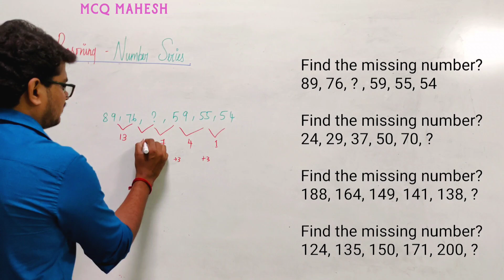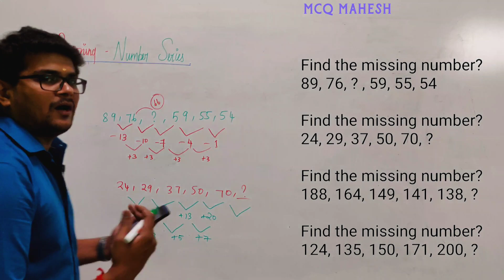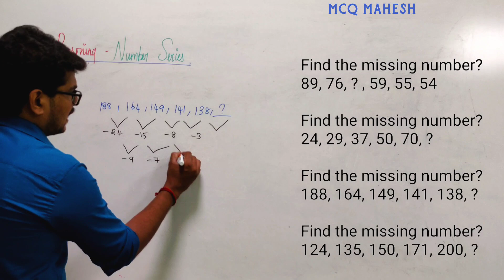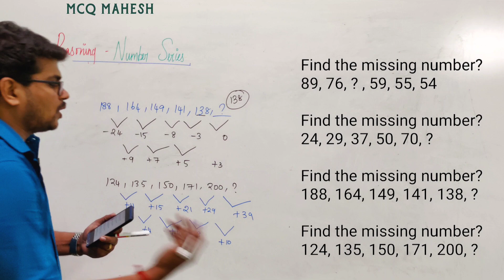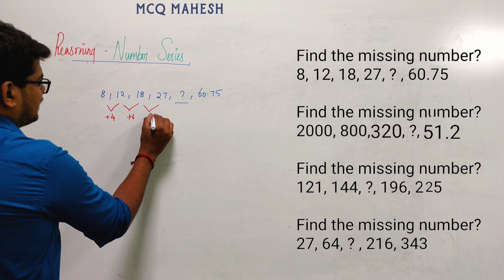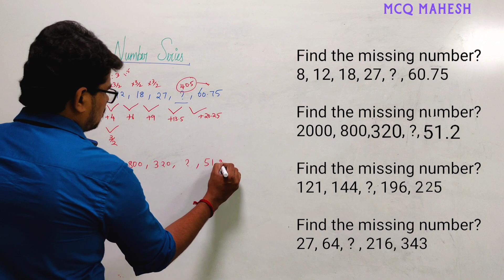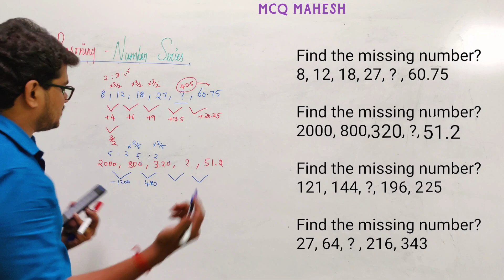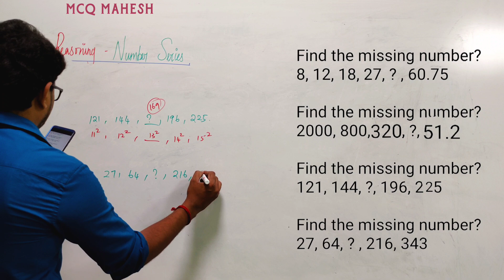Number Series Examples Part 1 in Tamil | Mahesh Cracks Quants | Reasoning | Aptitude for all Exams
Number Series Examples Part 1in Tamil

89,76, ?, 59,55,54

24,29,37,50,70, ?

188,164,149,141,138, ?

124,135,150,171,200, ?

8, 12,18,27,?,60.75

2000,800,320, ?,51.2

121,144,?,196,225

27,64,?,216,343

Placements
Banking [SBI,RBI,IBPS,RRB]
Railways
UPSC
TNPSC
GATE
CAT
MAT
GRE
GMAT